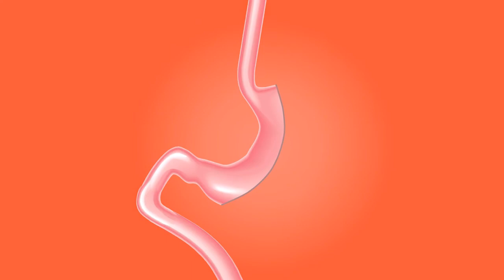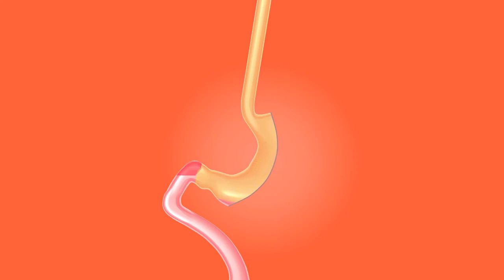Panz 'n blues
Music's notes and video editing by Alfio Origlio